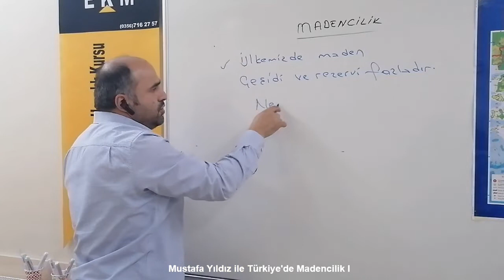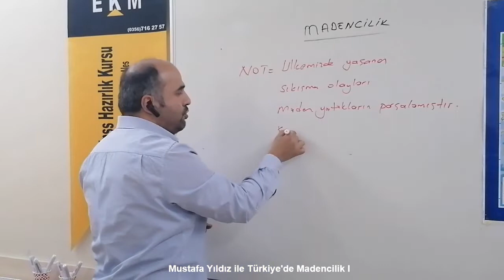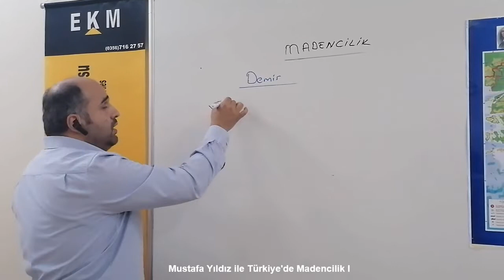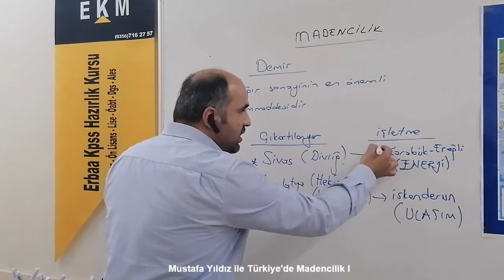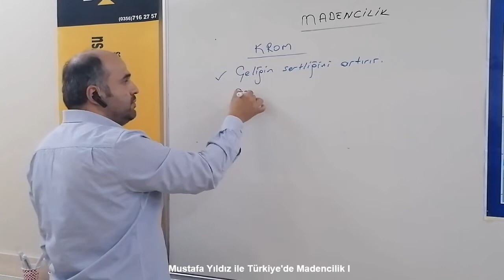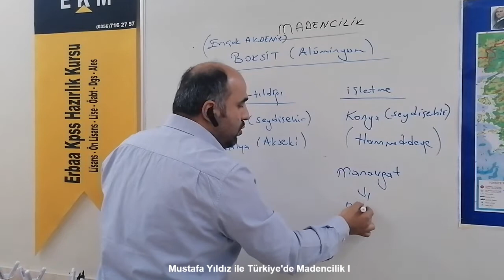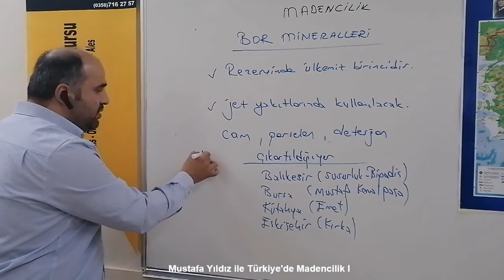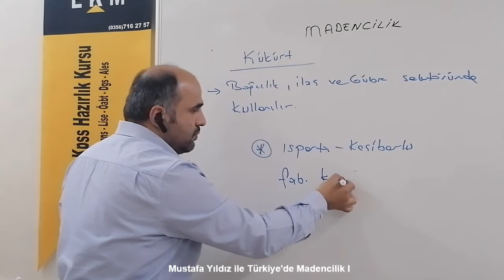KPSS Coğrafya Türkiye'de Madencilik - I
KPSS, Coğrafya, Türkiye'de Madencilik